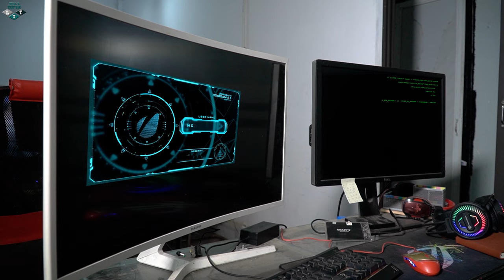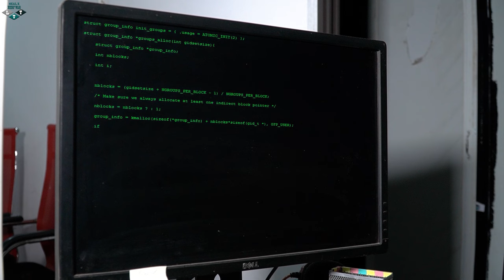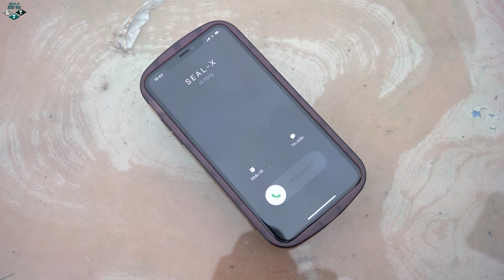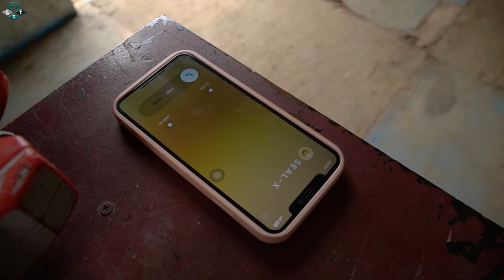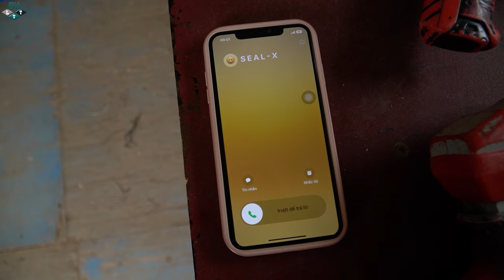LTT Nerf War : SEAL X Warriors Use Nerf Guns Fight Crime Group Dr Lee Occupy Container Battlefield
LTT nerf war Brings you the movie about nerf guns! In this Nerf war, SWAT SEAL X team is the main character using Nerf guns along with many new skills to fight in the Nerf battle for criminal groups.

LTT nerf war is an entertainment video channel. has no other purpose

World War nerf guns family friendly